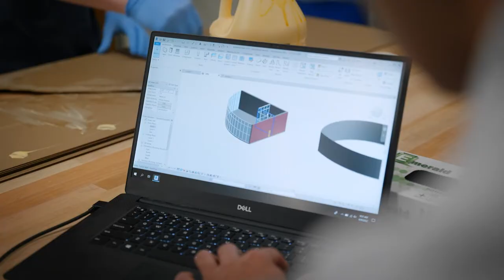Holmdel High School 2022